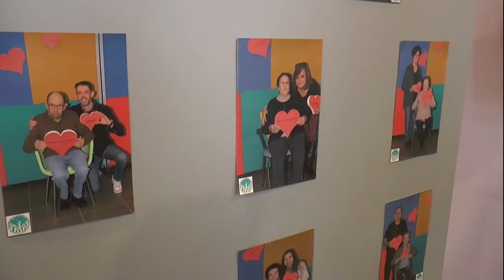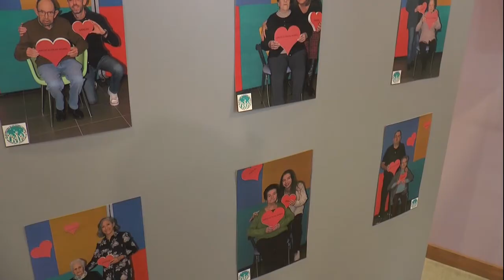‘Yo si te veo’, la exposición que hace visibles a las personas cuidadoras no profesionales.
El Centro de Servicios Sociales de Valdepeñas acoge la exposición ‘Yo si te veo’, una muestra con más de una treintena de fotografías que dan visibilidad a las personas cuidadoras no profesionales y a la labor que realizan.